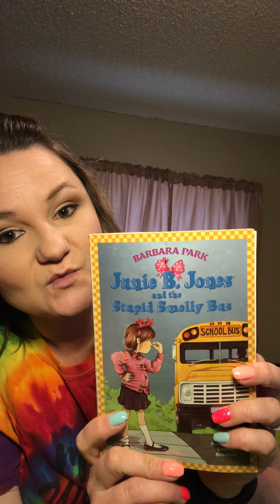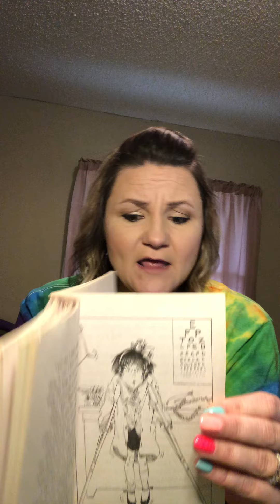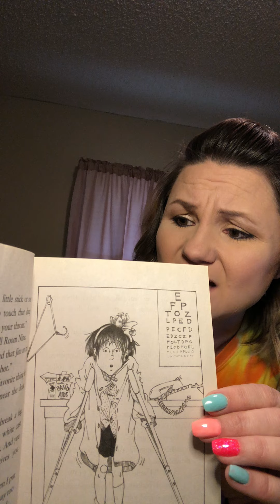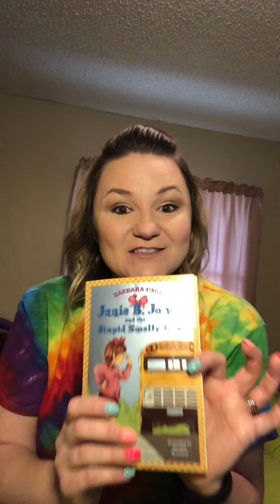Read Aloud with Mrs. Leslie Junie B Jones and the Stupid Smelly Bus chpt 8-10 | Kindergarten Ready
Read aloud with Mrs. Leslie! Today we're going to read Junie B. Jones and the Stupid Smelly Bus Written by Barbara Park illustrated by Denise Brunkus. Chapters 8-10.

Our Kindergarten babies love to hear Mrs. Leslie read Junie B, we're hoping this brings smiles to their faces during this strange and unfamiliar time.